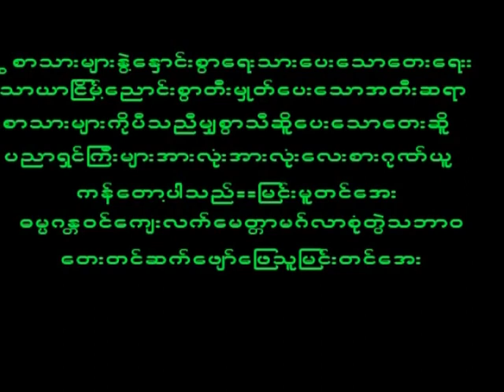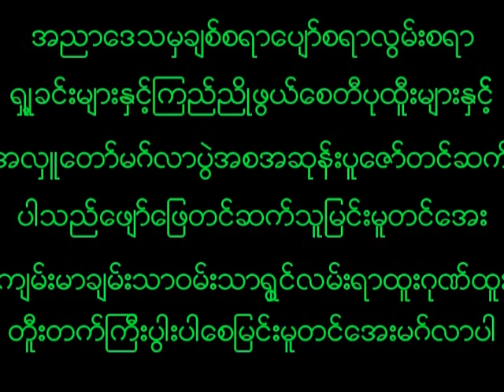June 24, 2023